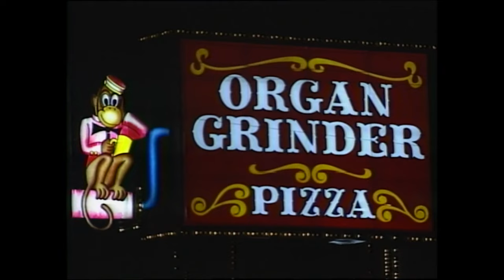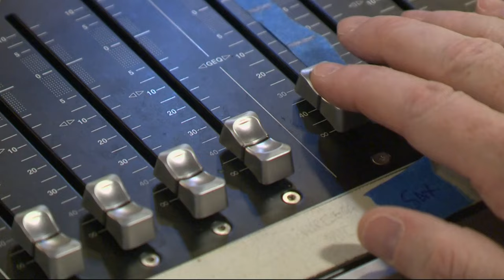Bringing back the hits of the Organ Grinder for one night only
The Organ Grinder was a popular pizza restaurant that opened in 1973 in Southeast Portland. After a 23-year run, it closed down in 1996. The Columbia River Theatre Organ Society and Cleveland High School’s music students are holding two benefit concerts on Saturday, October 7 at 1pm & 4pm to celebrate the 50th anniversary of the restaurant’s opening.
Jonas Nordwall, one of the first organists at the Organ Grinder recalls playing film scores and the hits of the day by Three Dog Night, the Carpenters & more. “It kept you on your toes because you had to learn new music, and there weren't digitized forms of music. You had to wait for the new tunes to be published. So you could buy them and learn them,” he said. The organ is a similar style to the one from the restaurant, but it’s not the original. It actually came from Benson High School after the school was remodeled.
Concert tickets are $10 and proceeds benefit the Cleveland High School band and choir programs.
Organ Grinder 50th Anniversary Concerts Tickets, Sat, Oct 7, 2023 at 1:00 PM | Eventbrite